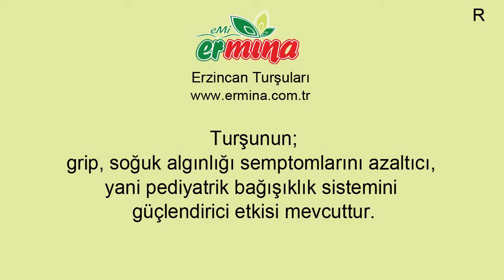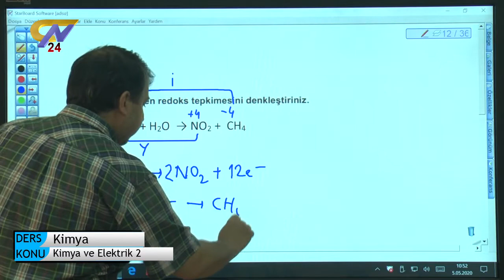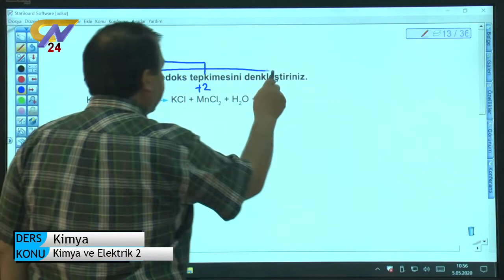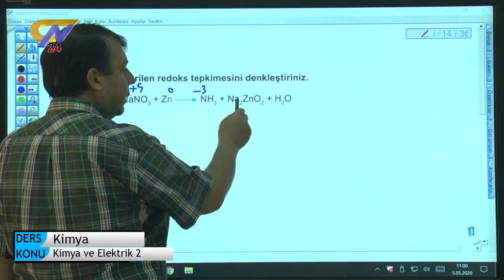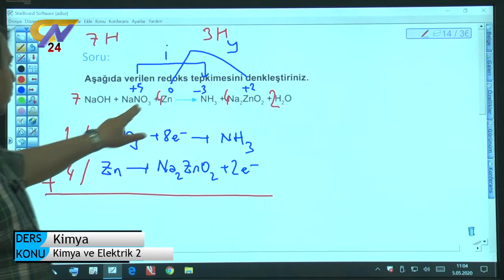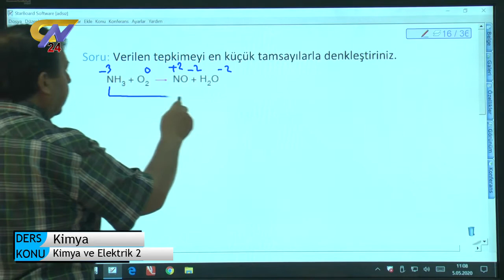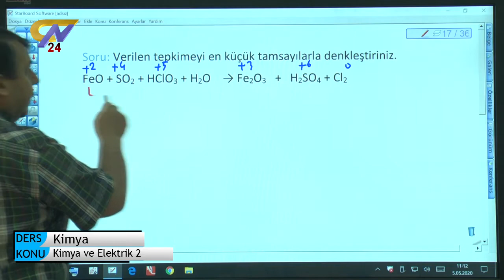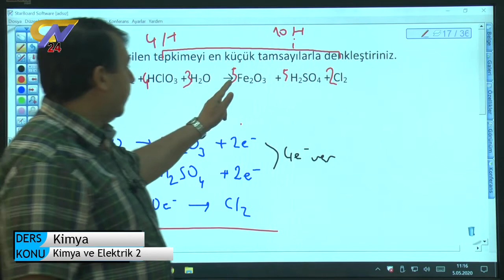KİMYA - Kimya ve Elektrik 2 - Erdal ŞAHİN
Evimiz Okulumuz "Kurstayız" 12. Sınıflar için (TYT - AYT) hazırlık ders videosu.